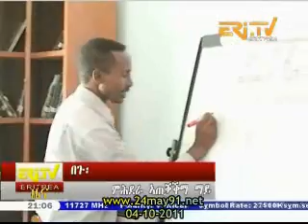Eritrea - LIVE EriTV Tigrinya News from 04-10-2011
Is an entertainment site that cares about the activities of the Eritrean communities in the Middle East, local news in addition to the development of infrastructure in Eritrea